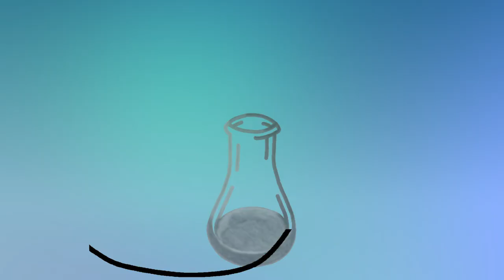【貓咪大戰爭】排行道場 9週年紀念大會 1% 紀錄 [The Battle Cats] 9th Anniversary Dojo - Feeling Fine at 9 - 1% record